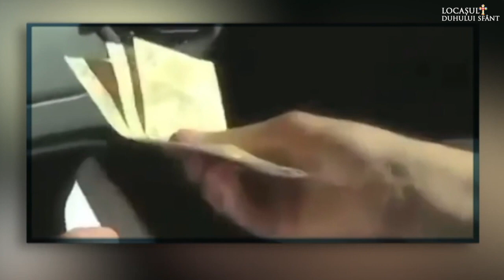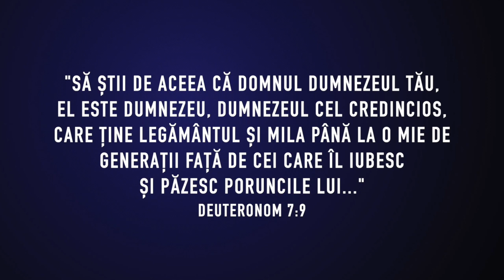Teximetristul fidel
Locașul Duhului Sfânt - Catedrala Credinței
Şos. Fundeni, nr.11, sector 2, Bucureşti (vis-a-vis de Supermarketul XXL)